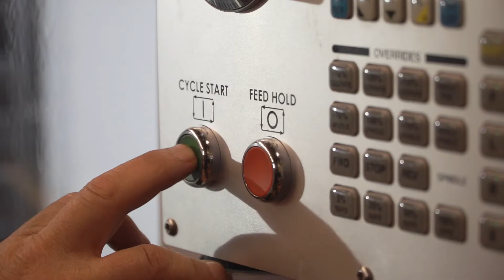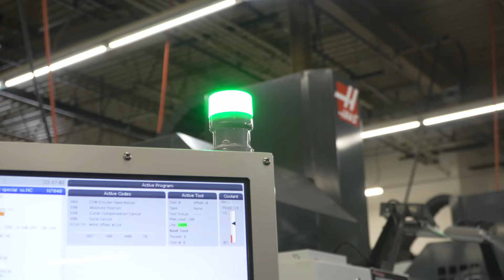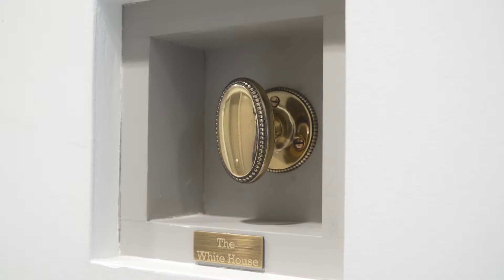Machining Locks and Custom Hardware of Haas CNC's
Accurate Lock and Hardware is a leading supplier of locks and door handles, 98% of which are manufactured in-house at their headquarters in Stamford, CT. With over two dozen Haas CNC mills and lathes on their factory floor, they recently added a VF-10 to machine critical parts for a new product line used in mental health facilities.

In this Haas INSIDER video, Reed Salvatore shares why they manufacture so many of their parts in-house, as well as why they prefer to do it on Haas CNC machines. As a company that strives to offer superior customer support, it’s no surprise that the support from their local HFO is a big reason they continue to partner with Haas.